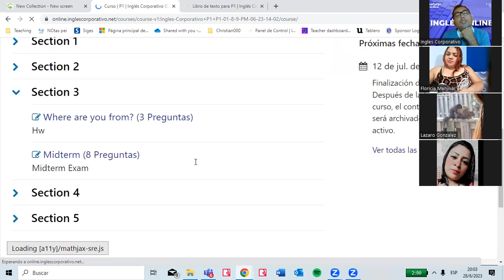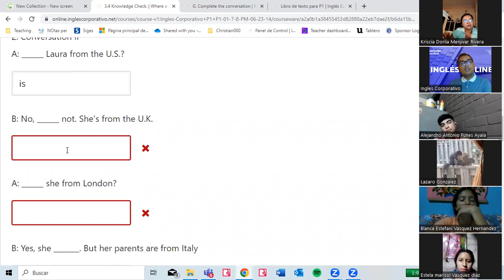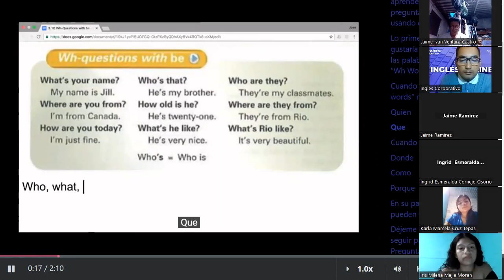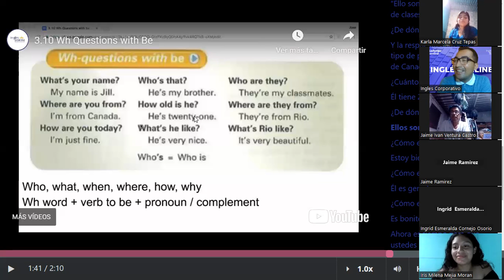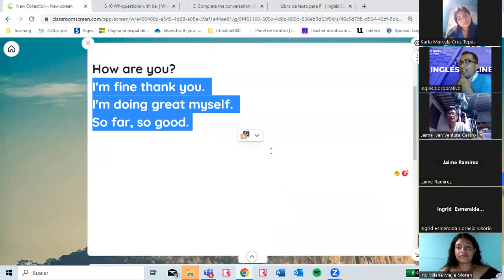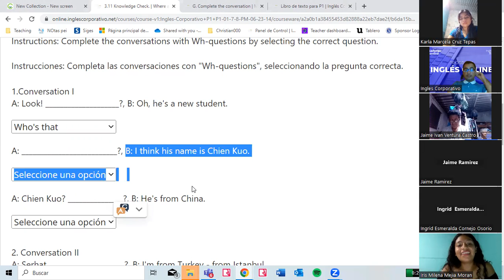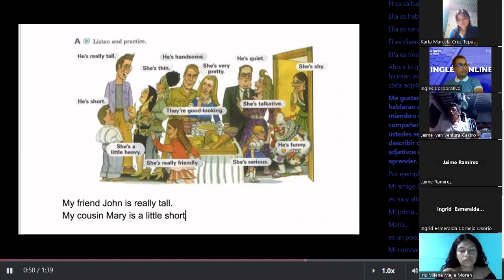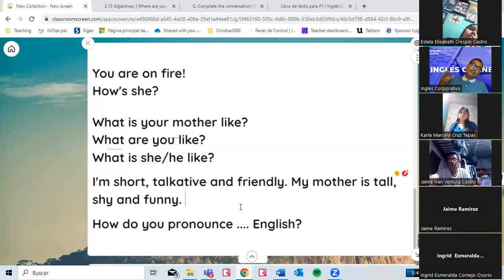07 -20-06-2023- FI-REGAL-29 - VALLADARES- Wh-questions and adjectives